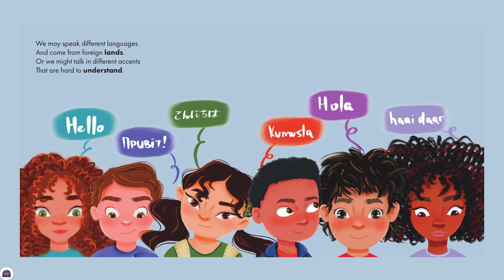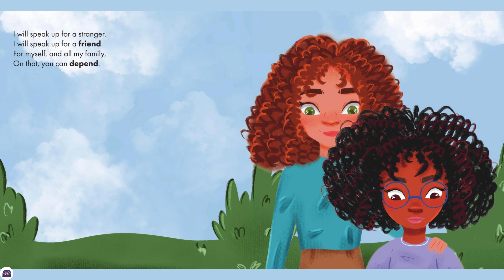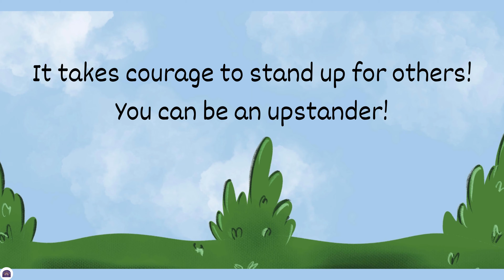I Choose to Speak Up Read Aloud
What would you do if you saw someone being treated unfairly? I Choose to Speak Up by Elizabeth Estrada teaches children to embrace diversity and stand up for others.